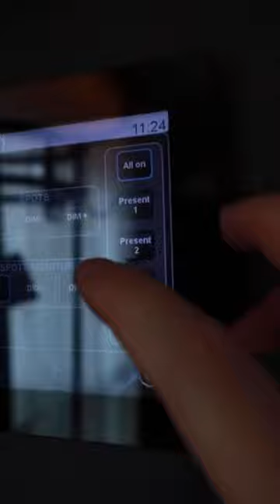Daniel Gepp Hotel Hilton Wien Interview